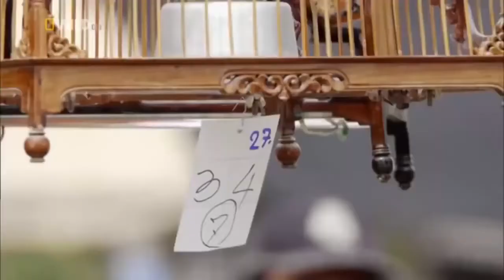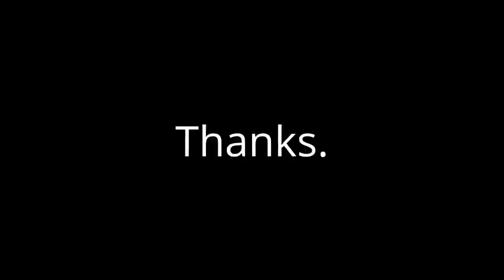Nat Geo Wild Nature Documentary Wildlife Animal Discovery Channel Animals # 2016 HD 2